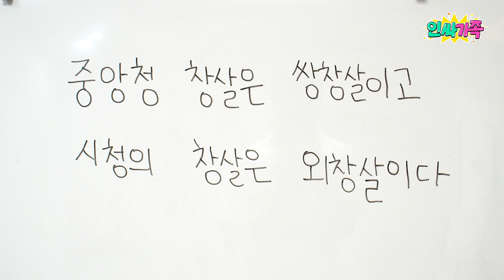어쩔TV 무조건 이기는 방법 알려준다!! / 인싸가족 시트콤